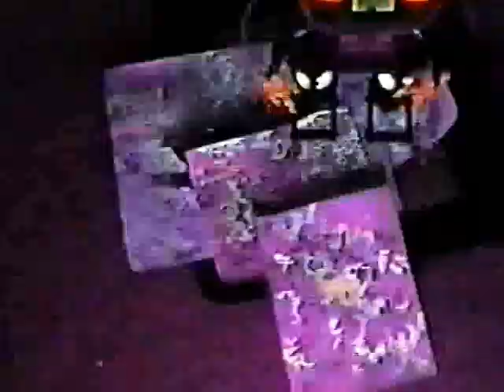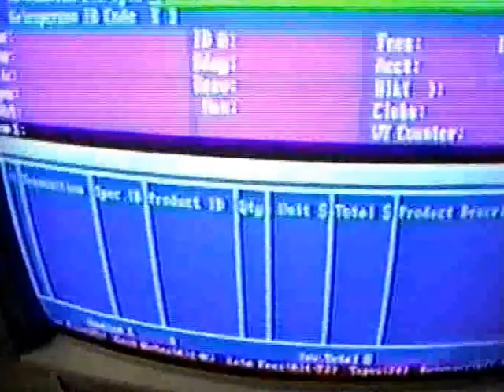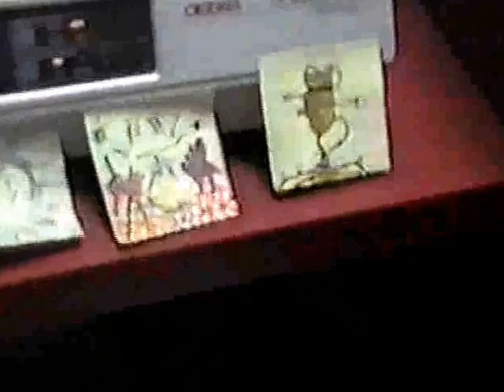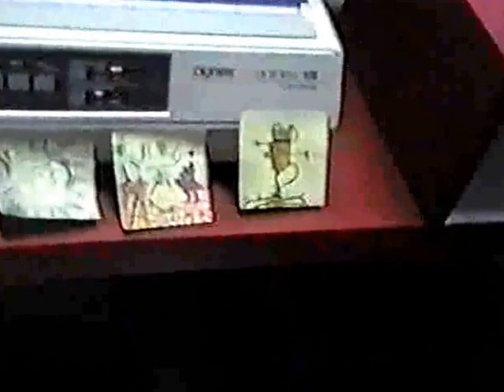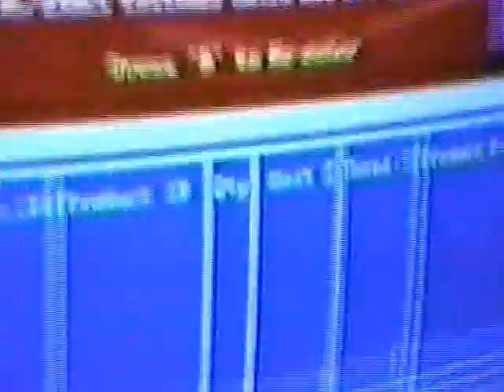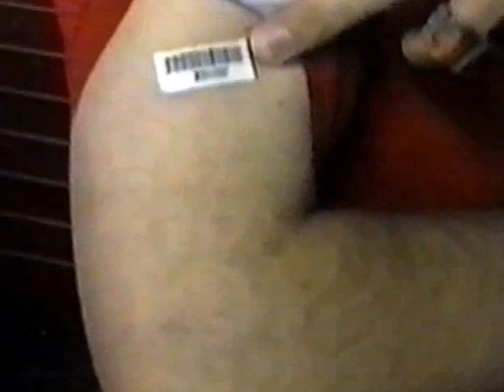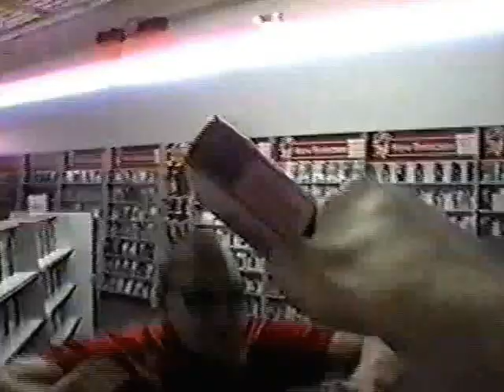Cyborg War at the Video Store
WARNING: THIS VIDEO CONTAINS A STROBE-LIGHT. This 1996 video wouldn't have been possible if it weren't for the nicest manager I ever had, Conrad Barnes, who was placed in charge of the video store at the time! The name of the place was Red Giraffe. This was after we closed for the night, of course. When Conrad let me bring in my video camera to make this science-fiction satire about cyborg robots taking over the future he knew I wanted to study video production! It was in the summer of 1996 right before I left for my first year of college, so long ago. This video store went out of business decades ago but those days right out of high school were some of the best! The owner of the store eventually found out about the video we made but he was so entertained when we showed him the tape that he let us play it one night over the T.V.'s hanging from the ceiling, and later on while I was in college it aired on public access channel 23 in Athens, Ohio.